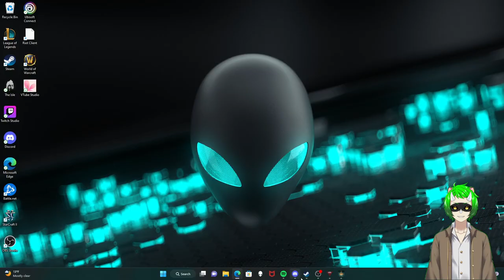Elden ring part 1